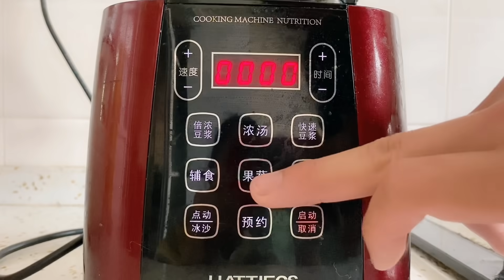余雪教你如何抓住女人心，一道蛋黄肉松青团，家里女士都抢着吃！【小夕生活日记】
"视频中的所有场景都是自然发生的，没有经过任何人为制造或操控，与暴力或血腥无关。" 点击查看更多小夕生活内容：
余雪今天在家做青团，一道蛋黄肉松青团，成功俘获家中女人们的心，二宝也眼馋了~
给大家展示最真实的我 请放心，本视频涉及的害虫灭杀手法是经过认可的合法程序，无动物受害。